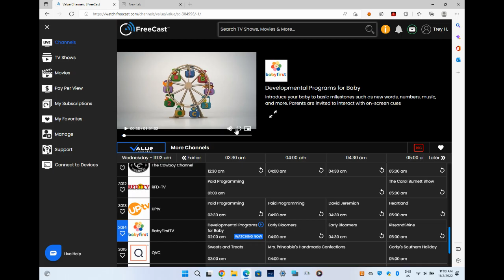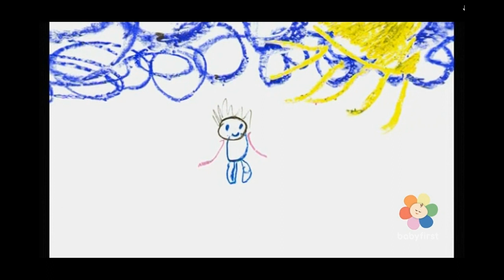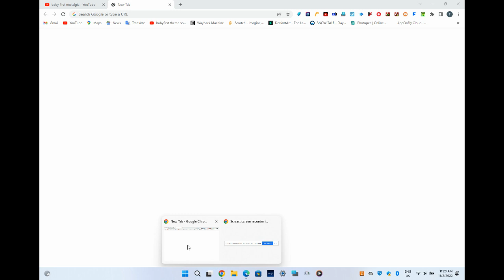BabyFirst Sweet Dreams 1